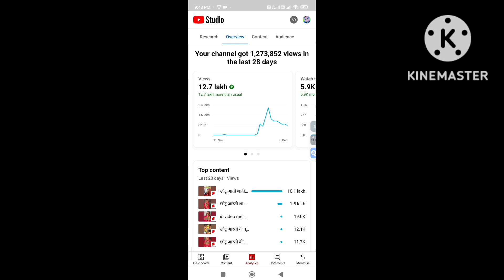1 दिन में सब्सक्राइब 3020 हो गया ekdin mein 3020 Ho Gaya#din#subscribe#how#youtubeshort#yuotubeviral